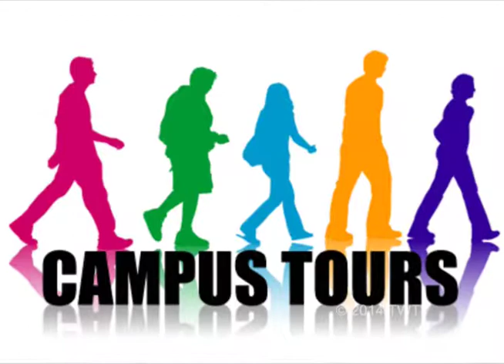T-Wolf Television 6 October, 2014